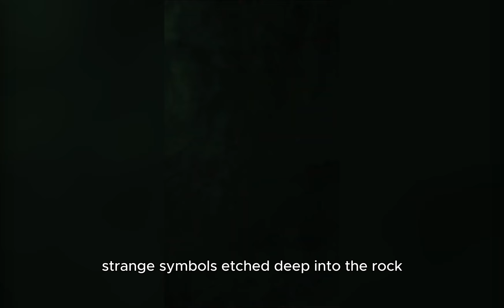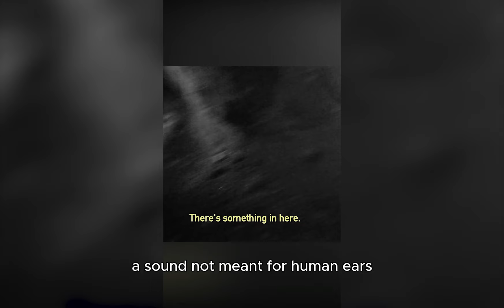10 Most Disturbing Cave Encounters Caught While Hiking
10 Most Disturbing Cave Incidents Caught on Camera

Here are the most SCARY Cave encounters and moments caught on camera.  These are some terrifying and scary Hiking videos that will leave you terrified, disturbed, shocked and wondering.

00:00:00 Terrifying Cave Escape: The Gentle Crawl Experience
00:05:10 Claustrophobic Cave Adventure: A Test of Bravery
00:08:51 Cave Diver's Terrifying Experience in Yucatan
00:11:18 Midnight Cave Descent Experience
00:14:31 Escaping a Watery Grave: A Cave Expedition Gone Wrong
00:18:30 Exploring Uncharted Caves
00:23:00 The Mysterious Depths of Deep Pit Cave
00:26:42 Trapped in Tight Spaces and Underwater Challenges
00:30:06 Unsettling Symbols: The Mystery of the Sixes
00:33:18 Importance of Subscribing for Updates